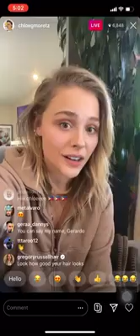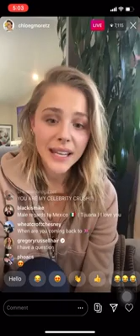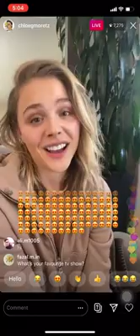Chloë Grace Moretz NOW chloëgracemoretz chloëgmoretz cgm chloëmoretz suporte remoto 24h